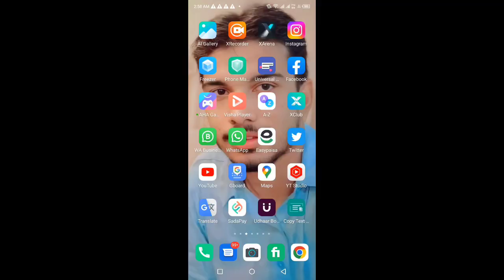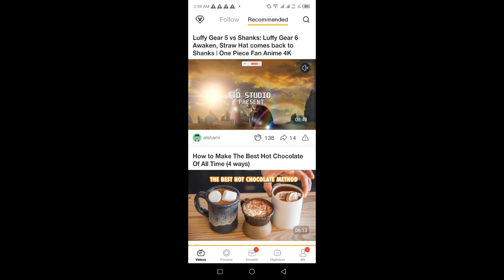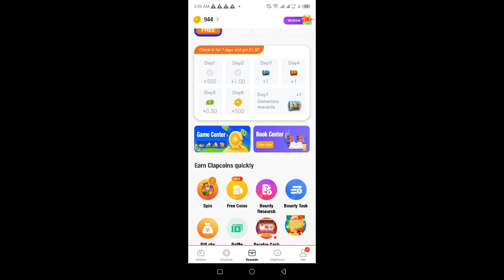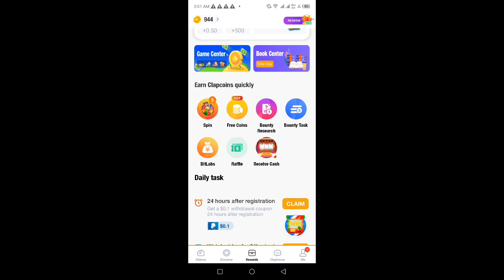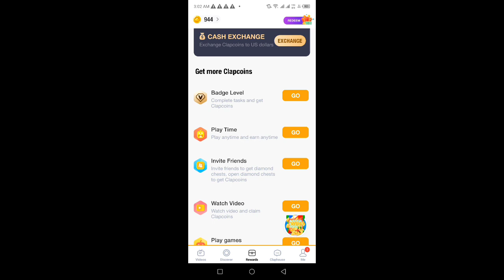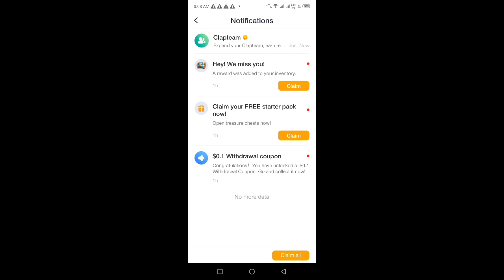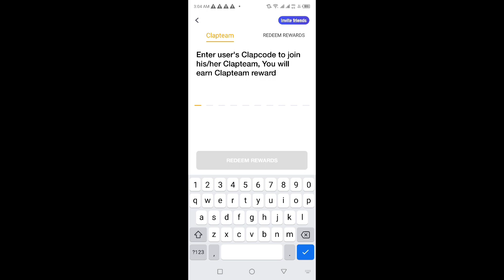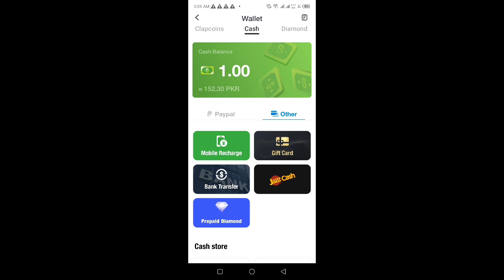Earn Money by Watching Videos | Watch Video Earn Money in Pakistan- Video dekhkar paise kaise kamaye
___👇Website Link👇____

Watch Video Earn Money in Pakistan

"Don't Forget to SUBSCRIBE, Like, Comment and Share this video for New Updates  If You Did Not Understand Any Thing Or Wanna Ask Anything Just Comment Below We Get In Touch With You Shortly.

About
Information Around Us:
Here You Can Learn Based Computer Tips& Tricks, Earning Tips&Tricks, Free Internet Methods, Gadgets Reviews/Unboxing, Mobile Tips and Tricks, Earning with Mobile,  Best Apps reviews, Free internet, And More about
Technology.
and Technical Videos.